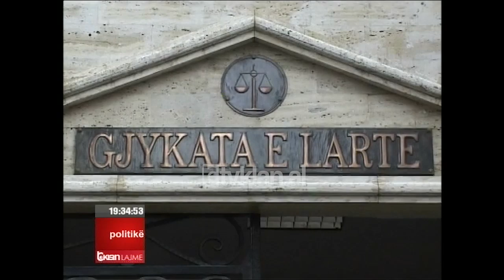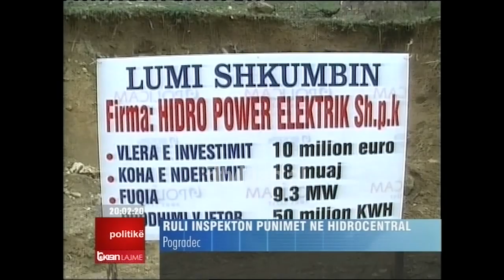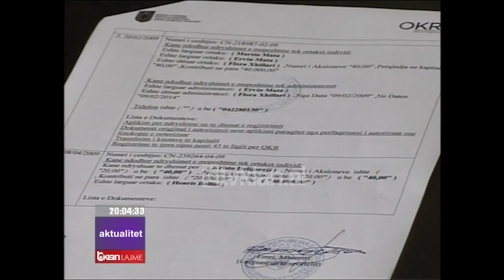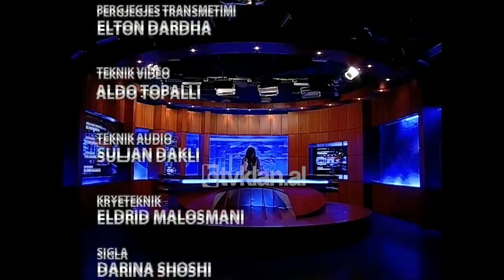Edicioni i lajmeve 10 Prill 2009, ora 19 30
Gjykata rrëzon prokurorinë, pushojnë akuzat ndaj Bashës

Ministri Basha lirohet përfundimisht nga akuza për çështjen e rrugës Durrës-Kukës, çka shënon dështimin e radhës të kryeprokurores Ina Rama. Gjykata e Lartë rrëzoi kërkesën e prokurorisë për hetime, duke e cilësuar këtë shkelje të Kushtetutës. Basha e quajti dështim të komplotit politik ndaj rrugës.

Berisha: Pa viza në BE brenda 6 mujorit të parë të mandatit të dytë

Kryeministri Berisha tha mbrëm në Opinion, se do të angazhohet për zgjedhje të lira e të drejta, ndërsa shtoi se shqiptarët do të lëvizin pa viza në vendet e BE-së, brenda 6 mujorit të parë të mandatit të dytë të qeverisë së djathtë.

Terror në një shkollë të Athinës, shqiptari bllokon agresorin

Athina ka përjetuar sot një ngjarje të rëndë, ku një i ri plagosi me armë dy nxënës të një shkolle e më pas u vetvra. Në këtë ngjarje u plagos edhe një puntor shqiptarë, që bllokoi agresorin.

Italia përcjell viktimat e tërmetit, të pastrehët janë 40 mijë

Italia përcolli sot 289 viktimat e tërmetit të fillim javës. Në zonën e goditur numërohen rreth 40 mijë të pastrehë dhe për tu ardhur në ndihmë, qeveria ka miratuar një paketë ndihmash financiare.

Mbrrin në kinema “Kronikë Provinciale” e Minarrollit

Regjizori Artan Minarolli, vjen me një tjetër film përpara publikut shqiptarë, të titulluar  “Kronikë Provinciale”, në të cilin interpretojnë aktorët e njohur, Ndricim Xhepa, Arta Dobroshi e Mirush Kabashi.

Edicioni i lajmeve Tv Klan  – 10 Prill 2009, ora 19 30 – Spiker: Sonila Meço